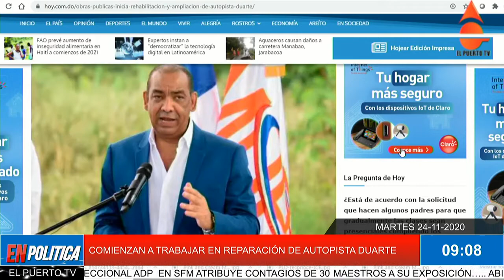COMIENZAN A TRABAJAR EN REPARACIÓN DE AUTOPISTA DUARTE